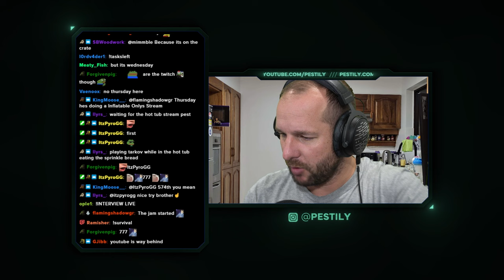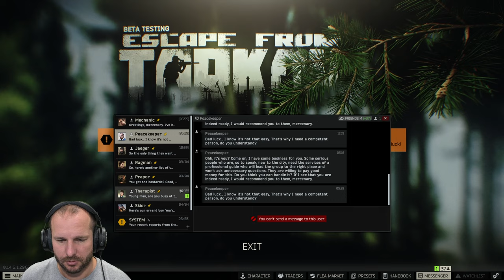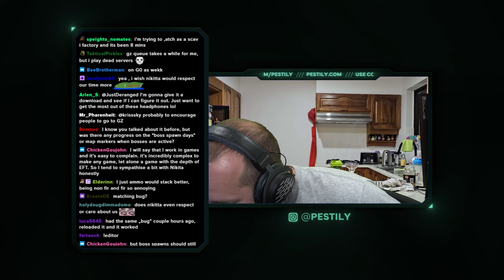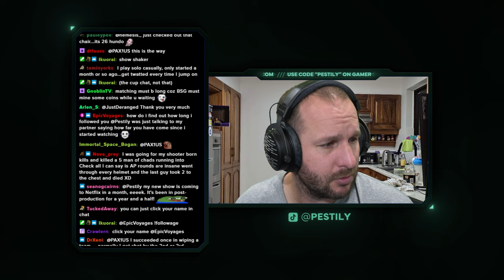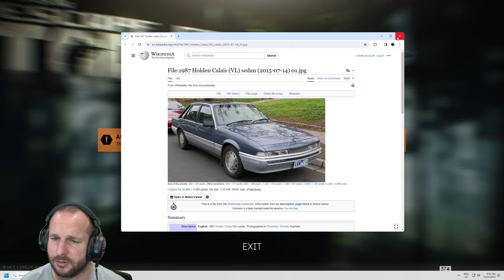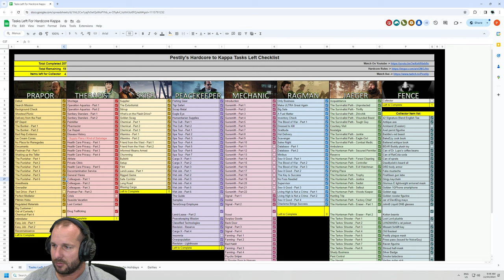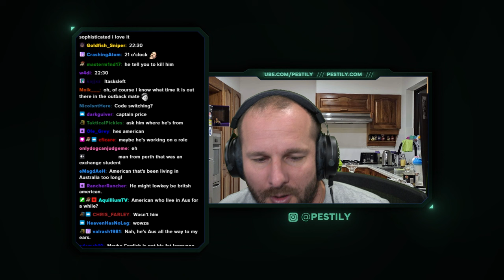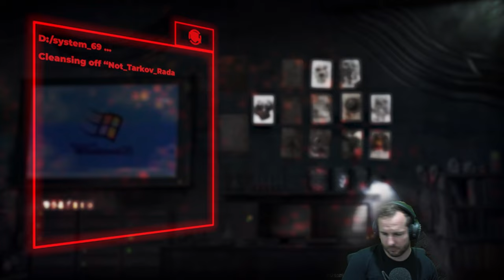Taking SVDs to GROUND ZERO for Punisher (Hardcore Day 31) – Patch 0.14 – VOD